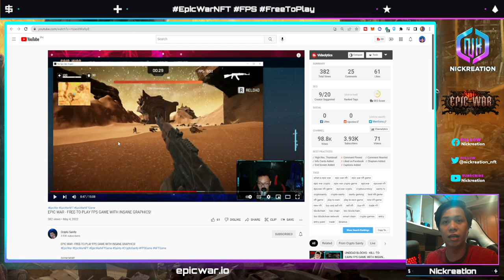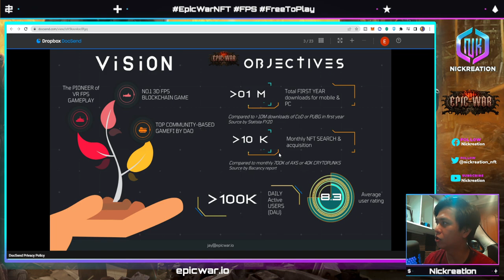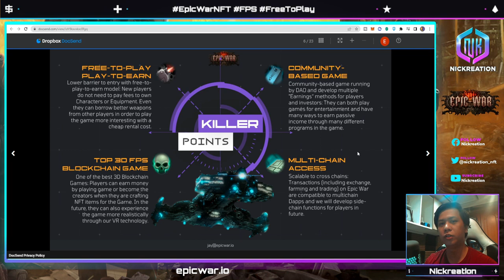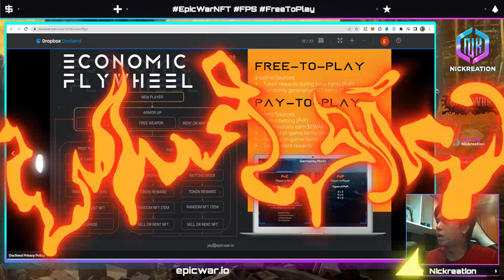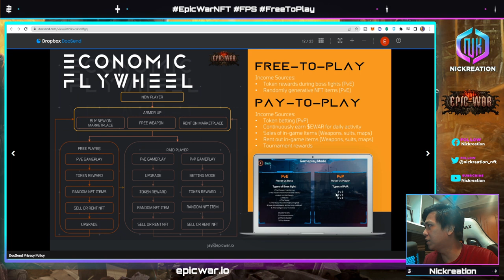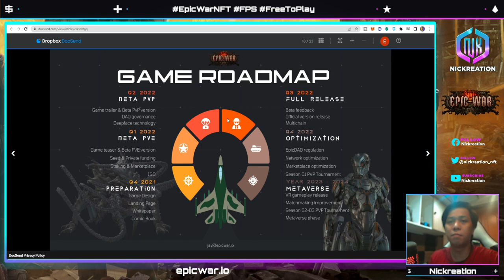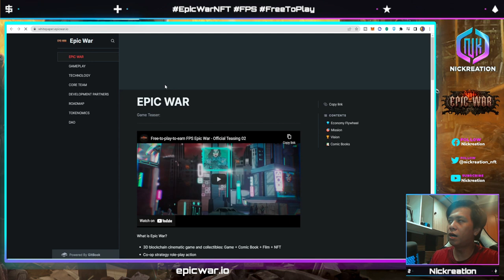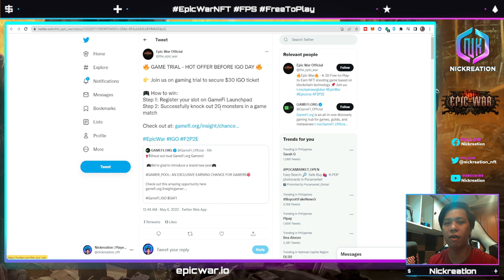EPIC WAR NFT GAME OVERVIEW AND UPCOMING EVENTS THIS MAY 12TH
Epic War is free-to-play, free-to-earn multiplayer game that developed with three main concerps: First-person shooter genre, multichain blockchain, and NFT. The game revolves around PVE and PVP battling and NFT items trading and renting. It's not just a shooting game but also a survival strategy game with RPG elements. Set in an apocalyptic world of the future, each hero in Epic War becomes a part of the same metaverse, called "Epicverse" to play the game and gain income from Epic War.

🔥 WHITELIST REGISTRATION IS NOW OPEN ON GAMEFI.ORG, RED KITE, BULLPERKS, AND ACESTARTER LAUNCHPADS

📌Whitelist registration: May 04 - May 11
📌IGO/IDO date: May 12, 2022

1. GAMEFI.ORG
2. RED KITE
3. BULLPERKS
4. ACESTARTER
(Remember to select Epic War whitelist section)